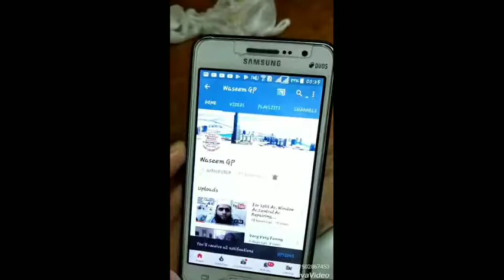Car Drive Prank Kisi Ka Monh Kala Krna Ho Khail Khail Main Ya Video Zarore Dakhain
Daily/Monthly

Facilities:
24 hrs Bus Services,Taxi Services,Car Lift Available

5-7 Mint Walking Distance From Al Rigga Metro Station Exit 2.

Location Video
How To Reach To My Accommodation Please See This Video and Reach Our Accommodations Easily